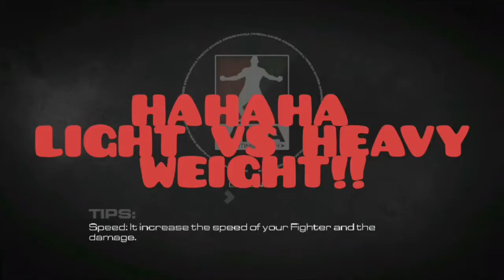MMA FIGHTING CLASH GAMEPLAY 30Subs Special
HEY GUYS THANK U FOR 30 SUBS HOPE YOU GUYS ENJOY THIS VIDEO!

MAKE SURE TO LIKE AND TO SUB MY CHANNEL

THANK U GUYS BYE